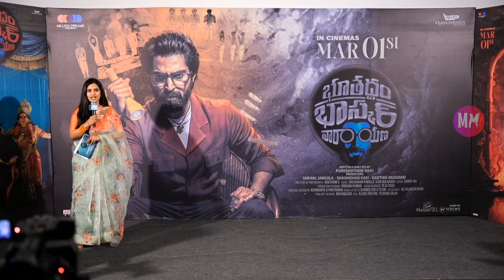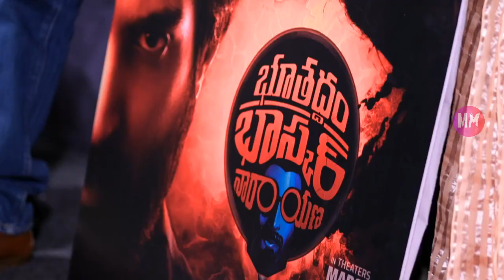Hero Shiva Kandukuri’s Bhoothaddam Bhaskar Narayana trailer launch and Pressmeet video